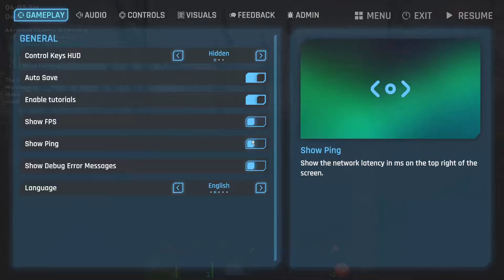INCUR Survival: Revisit | Beta Branch | New 3k x 3k Map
A survival open-world game, where you can gather resources, Hunt, Craft tools and armor, Tame Animals, Ride Animals, Build, and defend your base from creatures, and other players.
This little survival game isn't too bad at the cost of $4.99. I'm trying it out with high gathering rates to see what it has to offer, so far, a decent game.

Processor:
AMD Ryzen 5 2600 Six-Core Processor
Video Card:
NVIDIA GeForce GTX 1050 Ti
RAM:
32 GB
Operating System:
Windows 10